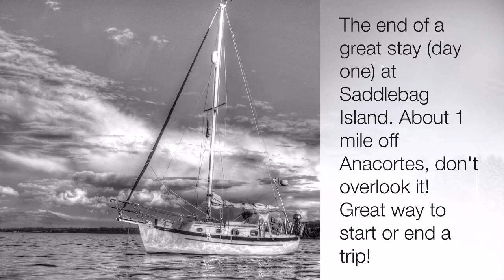5 Sailing In The San Juan Islands